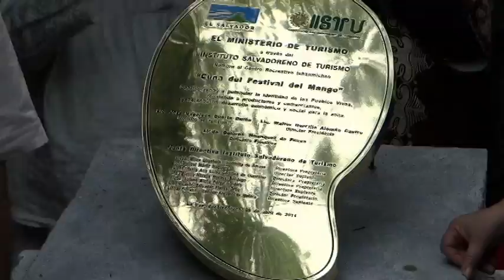Ichanmichen, CUNA DEL MANGO - Ministerio de Turismo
Placa de reconocimiento que confiere al parque acuatico Ichanmichen como la "Cuna del Mango"